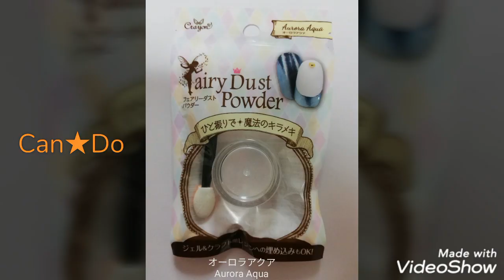レジン✩.*˚マニキュア＆グリッターで神秘的Galaxyペンダント🌌resin accessory/Glitter Galaxy✩.*˚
【UVレジン】2020年4月現在、コロナの影響で外出を自粛中です。なので、お家で宇宙に行って見ませんか？!(  ॑꒳​ ॑  )✨
キラキラな宇宙の旅をお届けします✩.*˚
                                            Hanayuki

UVレジン液 タカラネイル
クリアハード Clear Hard …
UVライト 軽量ミニLEDライト
6W 携帯用
レジン用品+『Emboss+Heater(エンボスヒーター)』+EHT/000+清原+KIYOHARA
楽天
ラクマ(楽天フリマアプリ)
handmade花雪 H＆Y